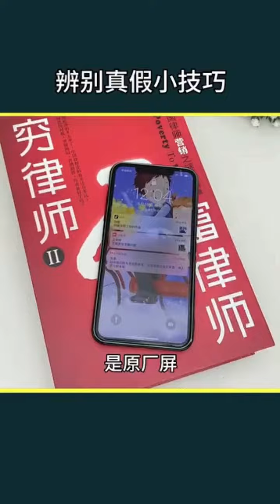Ways to differentiate real and fake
This video will show you ways to differentiate real things and fake things by doing some simple tests. @LiveNLearn2023